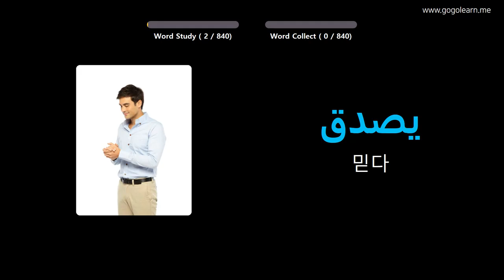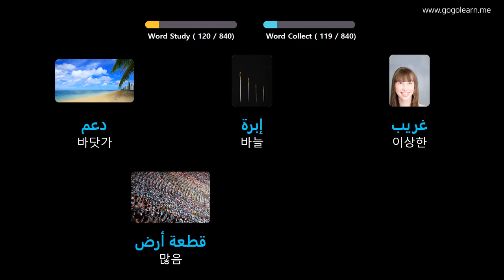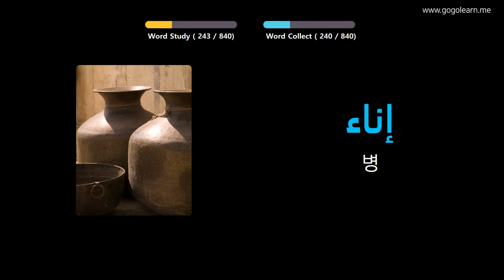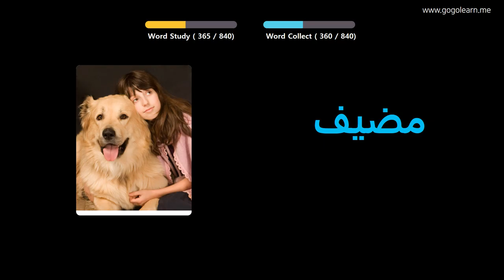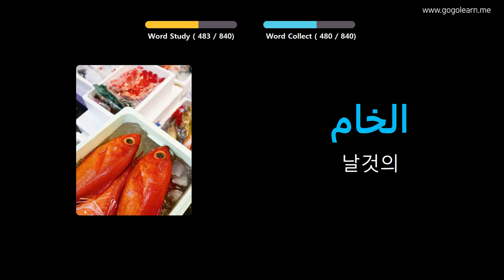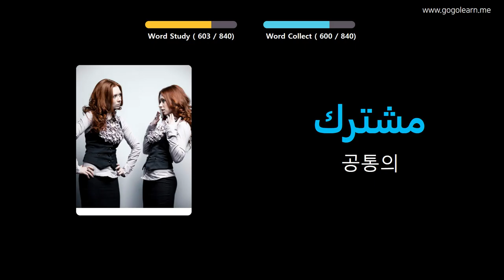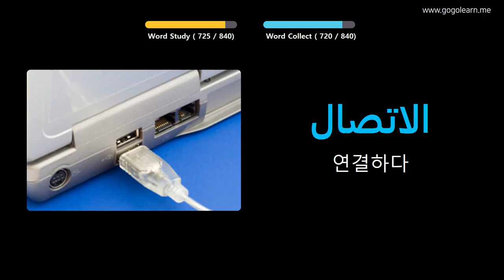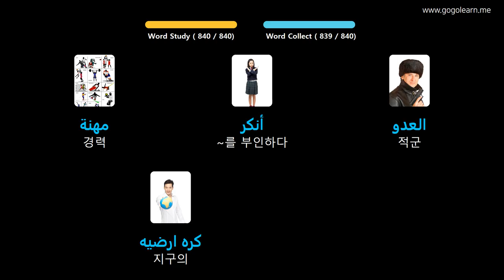사진을 통해 아랍어 를 배우세요 |아랍어어휘 중학교 | Golearn